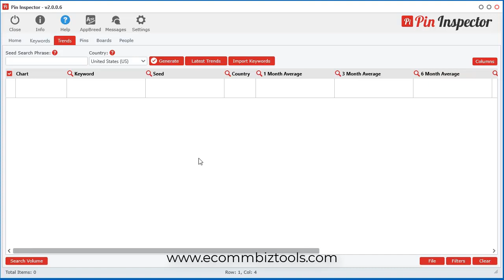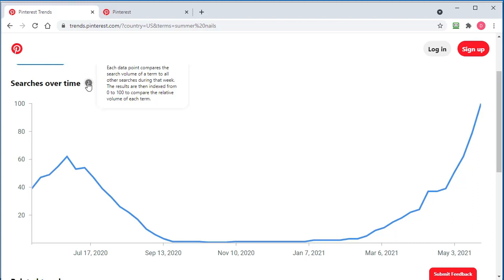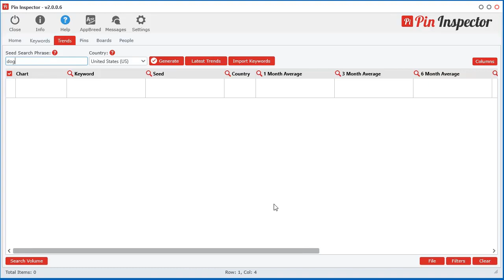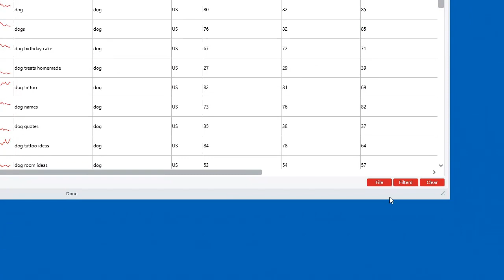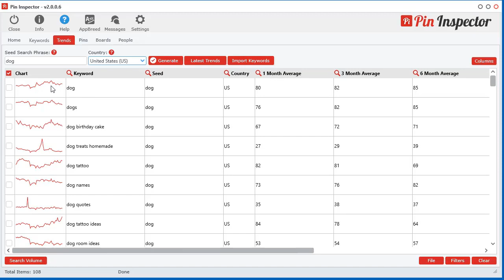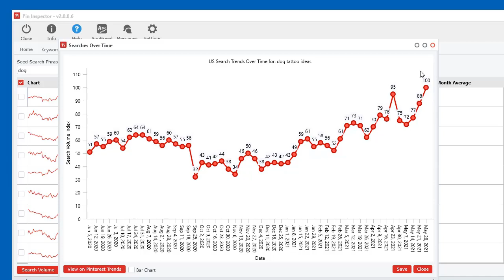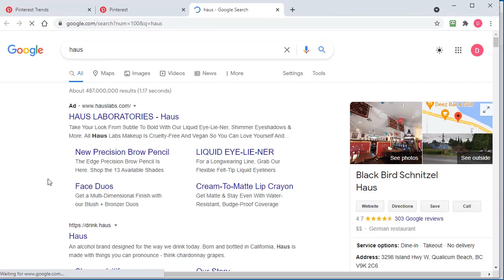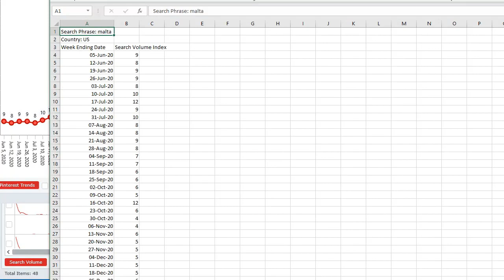Instantly Extract Trending Searches from the Pinterest Trends Section - Pin Inspector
How to extracts trends data directly from Pinterest using Pin Inspector - Top Trends Tools - Download & Try Pin Inspector now

Simply click the "Latest Trends" button to Instantly extract the current latest trending searches directly from the Pinterest Trends section.

Stay ahead of the competition knowing the top trends are spiking right now!
See a full year of search volume data for ALL extracted trending search phrases.

Enter any keyword and the trends extraction engine will generate hundreds of trending search phrases by appending each letter of the alphabet to your search keyword.

PLUS, you can extract trending data for ANY imported keyword list!
Not only that, you can ALSO extract related trending search phrases for imported keyword lists!

There is NO other software on the planet that extracts trends data directly from Pinterest!

eCommerce niches Competitor Spy, Product Research Tools, Keyword Generator, and More!

All The Tools You Need To Create Compelling, Professional Videos You Can Share With The World. It's ALL About The Power Of Video...